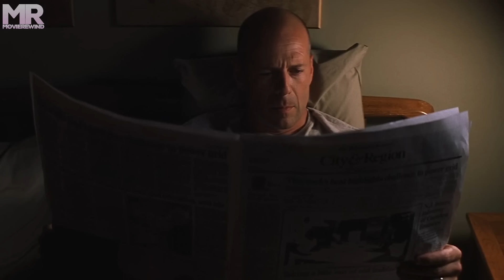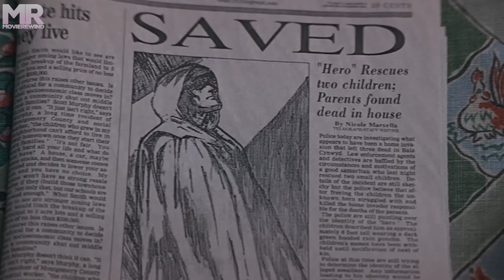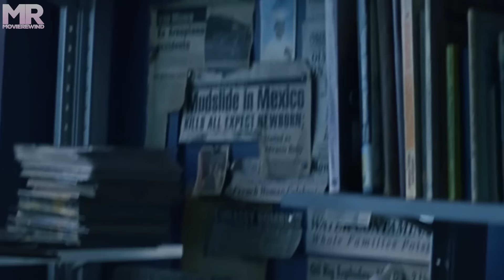This Quiet Man Has Superhuman Strength After Being The Sole Survivor Of A Fatal Train Crash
Having been the sole survivor of a high-fatality train crash, a security guard finds himself at the center of a mysterious theory that explains his consistent physical good fortune. When news of his survival is made public, a man whose own body is frail tracks him down in an attempt to explain his unique unbreakable nature.